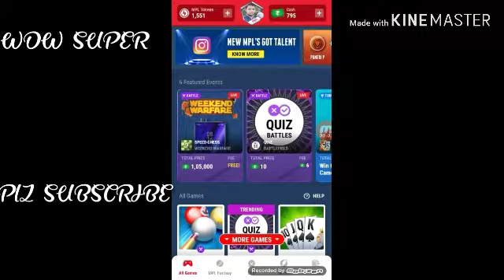Turant milega 5 rupey ka bonus cash